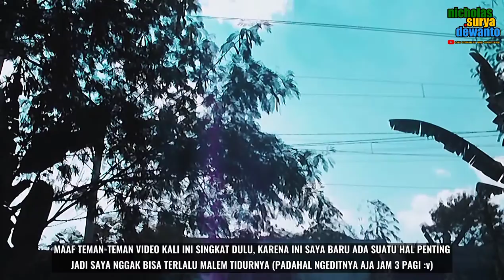RAILBEDNYA DIBAWAH TAPI KERETANYA MALAH MELINTAS DIATASNYA !!